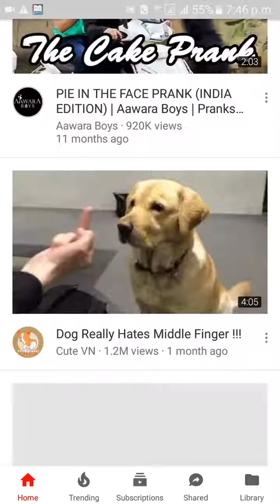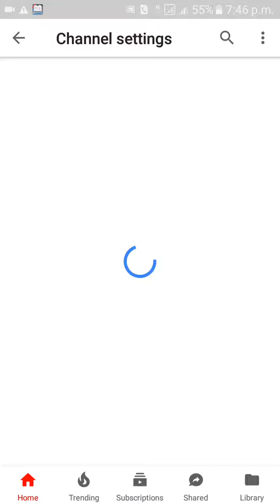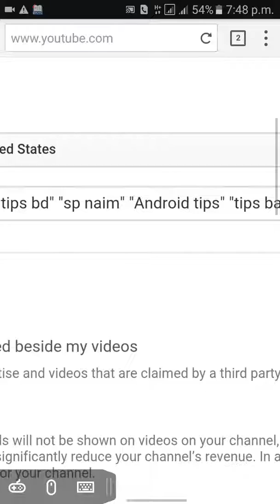How to make your YouTube channel Discoverable / Searchable in search in Hindi | Your SEO guide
How to Make your youtube channel searchable / Discoverable in 1st search Android hindi  hey dosto es video mein maine How to make your YouTube channel Discoverable / Searchable in search i